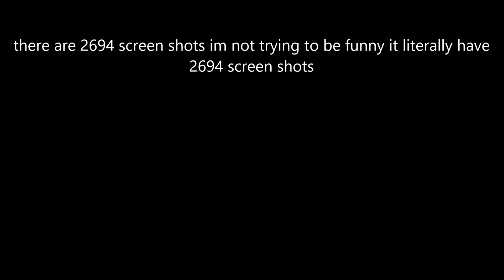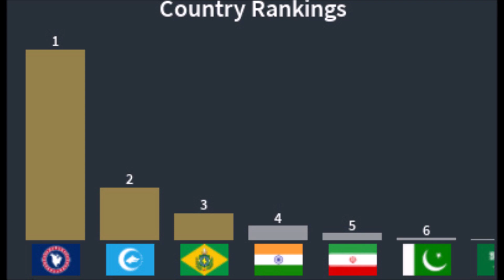Country Ranking 2019-2031 | Roblox Rise of Nations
i slepted while recording

Music

red alert or somethin idk edited this yesterday